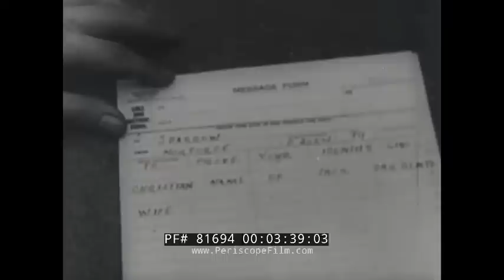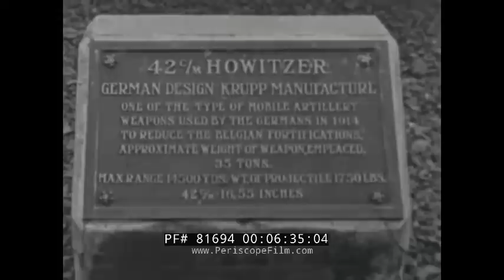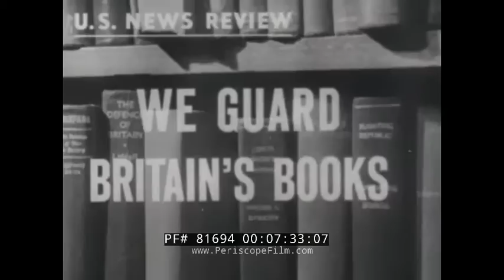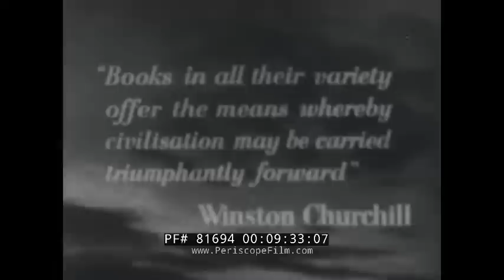“U. S. NEWS REVIEW ” 1942 WORLD WAR II NEWSREELS RAIDERS OF TIMOR ABERDEEN PROVING GROUND 81694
This black-and-white film is Issue No. 4 of the “U.S. News Review” program produced by the Office of War Information Bureau of Motion Pictures. The newsreel consists of six shorter reels of various pieces of history in 1942 during the Second World War. It covers the Battle of Timor, the U. S. Army Proving Ground, the preserving and cataloging of British books under German attacks, the herring season for Canadian fishermen, the battle in the Caucasus, and a performance of the song ‘Thingummybob’.

Credits (00:08). “U. S. News Review – The Raiders of Timor” title banner (00:20). A map of Timor Island and the surrounding sea (00:25). Views of American, Australian, and Pilipino troops walking on hilly terrains on Timor Island (00:43). Australian soldiers and Timor natives cooking meat over a bonfire (01:05). Australians and natives cook a baby crocodile (01:19). A local child cutting a coconut (01:23) for soldiers to drink (01:25). Bamboo is used as shower pipes (01:32). Captain Rolf Redmond Baldwin of the Australian Army smoking a pipe (01:41) Private Wheatly and brothers Stan and Charlie Sadler (01:43). They look at maps (01:53). Timor natives walking with cattle (01:59). Soldiers walking through forest (02:03). They seek cover and shooting begins using machine guns (02:15). Locals running and sitting huts on fire using torches (02:29). Japanese soldiers arrive at the burning village (02:34). Australian soldiers use a stolen car battery and generator and scraps of wire and tin to build a radio (02:42). A map of Timor and Darwin in Australia (03:12). The mainland listening post receives signals from the soldiers on Timor (03:14). The signal master tests the signals authenticity (03:30). An Australian airplane fly over Timor (03:57), and the soldiers watch it (04:00). The soldiers look at mail and supplies dropped by the airplane (04:05). The commanding officer shakes the hands of the privates (04:10). “U. S. News Review – Army Salvage” title banner (04:32). Views of the U. S. Army Proving Ground in Aberdeen, Maryland (04:36). 10” caliber shells (04:48). A Renault FT (FT-17) tank is scrapped (04:59). A Medium Tank M1921 (05:18). Cannonballs (05:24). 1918 railway mortars (05:35). A 6-cylinder Lanz artillery Tractor (05:43). A Renault FT (06:01). A T2 combat car (06:09). A tankette T-1 (06:11). A worker torches guns into scraps (06:22). A German 16” Howitzer gun cut into pieces (06:29). “U. S. News Review – We Guard Britain’s Books” title banner (07:33). The book burning in May 1933 in Nazi Germany (07:42). Swastikas are stamped into books (07:50). Buildings burning in England (08:00). English books (08:10). Books and documents being photographed in microfilm for preservation (08:14). Boxes of microfilm being transported (08:46). The Library of Congress in the Thomas Jefferson Building in Washington DC (08:55). The film is checked and stamped by the librarian (09:01). The film is projected in a viewer and then cataloged and archived (09:10). A Winston Churchill quote written on screen (09:34). “U. S. News Review – Good News from the Fishing Front” title banner (09:46). Canadian fishing boats during herring season (09:51). Fishermen maintaining fishing nets (10:11). A fisherman uses a sounding device to locate catches (10:40). A half-mile of purse seine is laid from the stern of (10:49). They task of pursing is done and the net is hauled in (11:13). Seagulls fly over the fishing boats (12:25). “U. S. News Review – Battle in the Caucasus” title banner (12:33). Snow shoveling in Moscow in 1942 (12:41). Russian soldiers marching (12:51). The Caucasus Mountains (13:00). I-16 fighter jets (13:17). Russian troops (13:29). German troops (13:55). A mountain howitzer gun (14:05). Russian soldiers climbing on mountains (14:09). German sharpshooters (14:45). A wounded Russian soldier is dragged to cover (14:50). Germans shooting the 3.7-inch mountain howitzer (15:03). A German soldier surrendering (15:28). “U. S. News Reviews – Thingummybob” title banner (15:46). An audience is gathered in front of a stage (15:51). A woman walks onto the stage and sings (15:52). Scenes from a factory (16:35). “The End” written on screen (17:14).